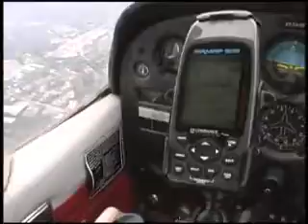Cessna 172 Flight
Me flying a Cessna 172.